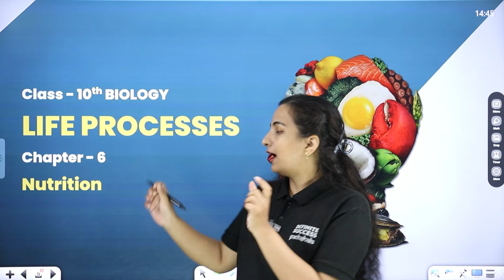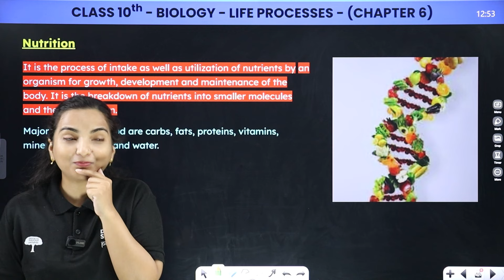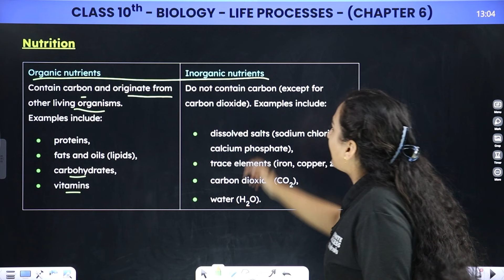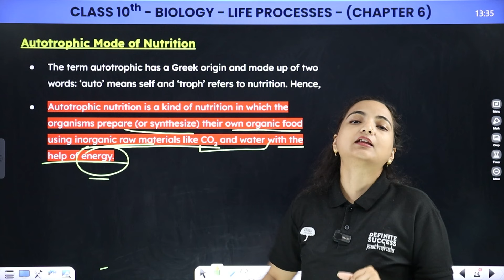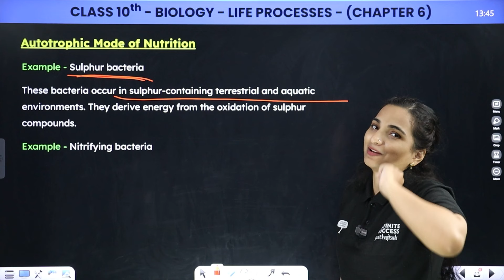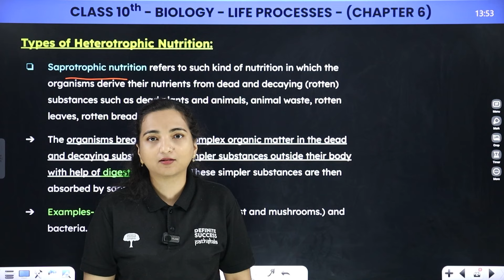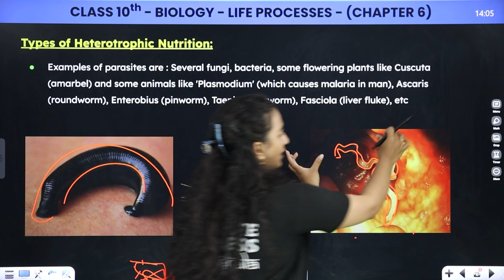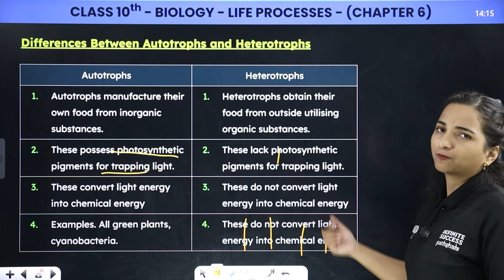Nutrition - Life Processes | Class 10 Biology Chapter 6 (CBSE Session 2024-25)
Welcome to our YouTube session on "Nutrition - Life Processes" from Class 10 Biology Chapter 6 (CBSE Session 2024-25)! In this video, we delve into the fascinating world of nutrition and life processes, covering essential topics crucial for your CBSE exams.

📚 In this session, we'll explore:

The process of nutrition in living organisms
Different modes of nutrition: autotrophic and heterotrophic
Detailed explanations of photosynthesis and its significance
Understanding how organisms obtain energy from food
Whether you're a student preparing for your exams or simply eager to expand your knowledge of biology, this video is for you! Join us as we break down complex concepts into easy-to-understand explanations.